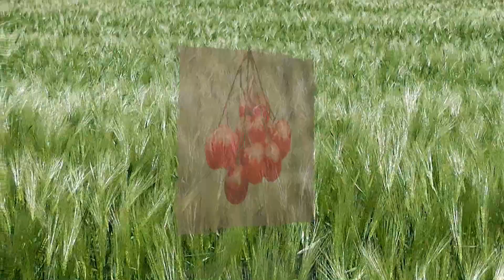Рада Рай: "Калина"/Guelder-rose/Mundillo/Obier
Я люблю это растение... Кусты  и ягоды калины красивы,  полезны, выносливы... В Украине калина считалась свадебным растением, приносящим счастье. А чудесная песня Рады Рай - это великолепное душевное дополнение к одному из маленьких ярких чудес природы! Я полгода снимала калину в разное время года для этого маленького фильма. Песня очень тронула меня... Где-то она обо мне по любви и стойкости в жизни в любых ситуациях:
" Он хотел меня, калину, посадить в своем саду.
Не довез и в поле бросил - думал, что я пропаду...
А я за землю ухватилась, встала на ноги свои
И навеки поселилась, где вода и соловьи!"
И сейчас у меня на столе 6 росточков калины - я выращиваю их к весне, чтобы посадить в моем немецком саду :)